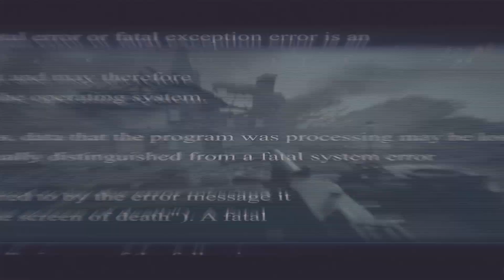Reyna to Phoenix !! Valorant #8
VALORANT Gameplay video. Mapp - SPLIT Highlights

Hello Everyone Back with Another Gameplay Video, AGENT-PHOENIX . I really hope you guys enjoy this one! If you have any questions make sure to let me know down in the comments below. Also let me know who your favorite agent so far it and why!